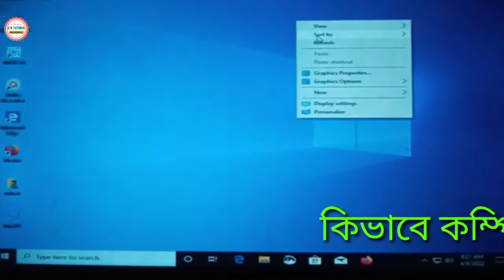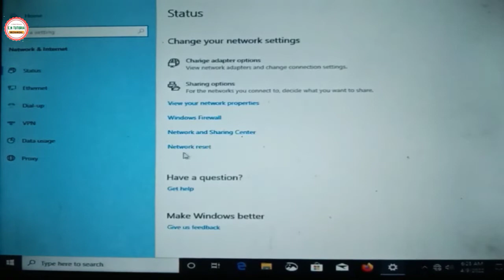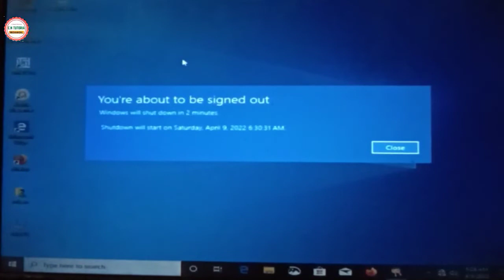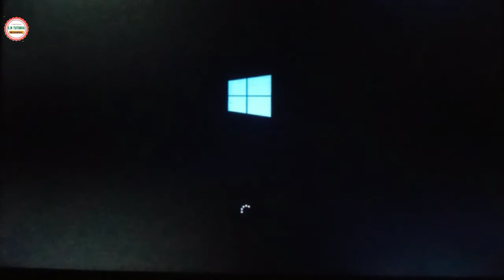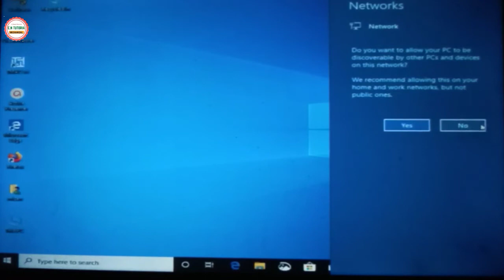কম্পিউটারের নেটওয়ার্ক রিসেট দেওয়ার সহজ পদ্ধতি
@Judge Electronics
Electronics subject, mechanical,
electronics,